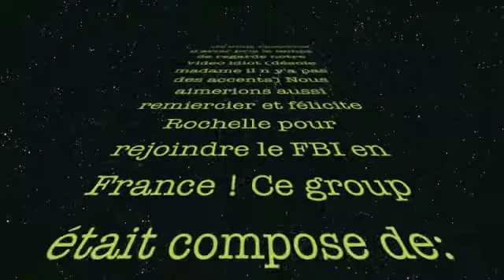La classe de Français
Notre Invention! Un Chapeau de Pense!